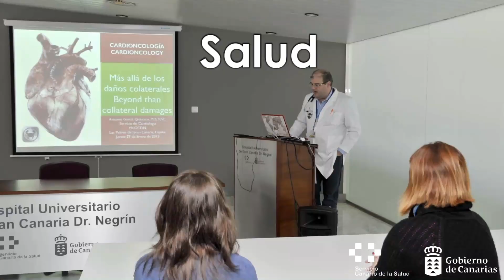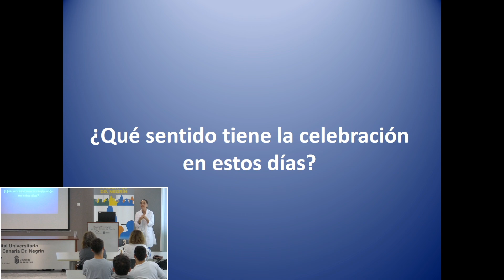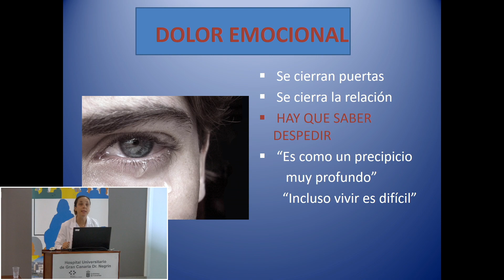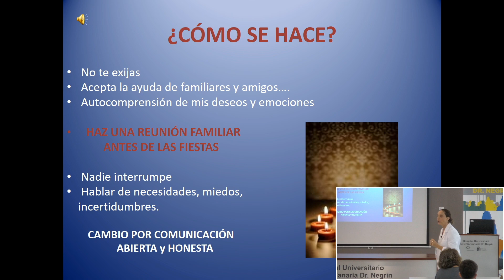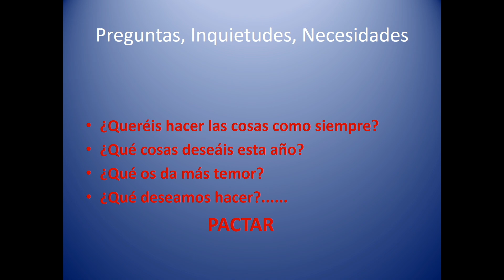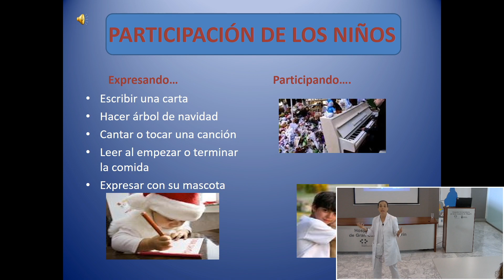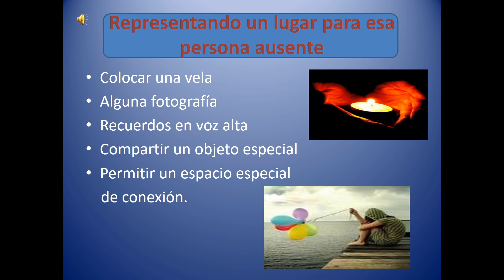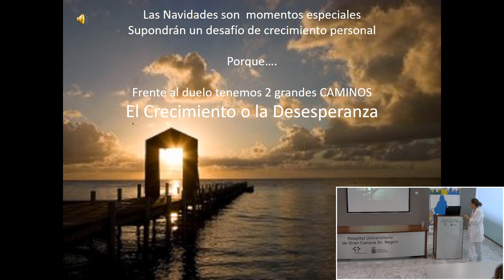Una silla vacía por Navidad viviendo con los que se fueron 14 12 2023